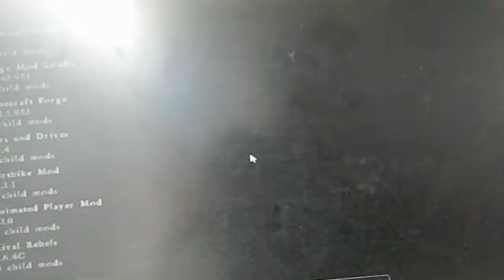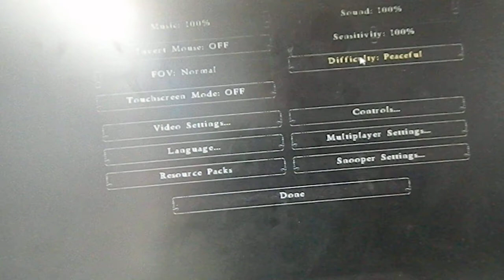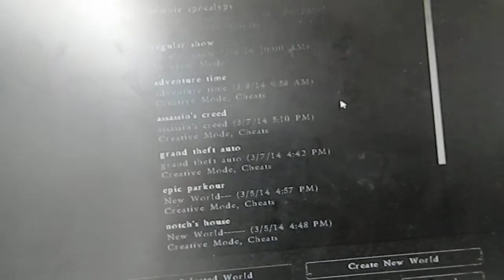killing zombies with a rocket launcher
join my LAN world! LAN world ip: 59922